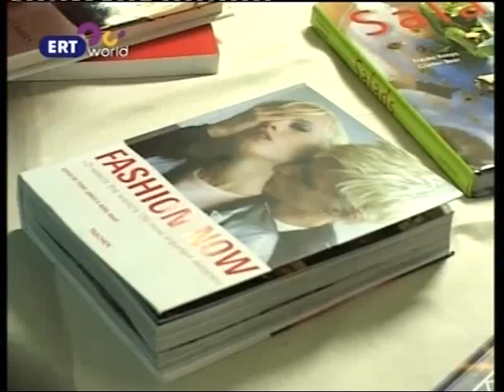ΣΧΕΔΟΝ ΠΟΤΕ, Μεγάλο πρόβλημα των γυναικών η στέρηση αντρός